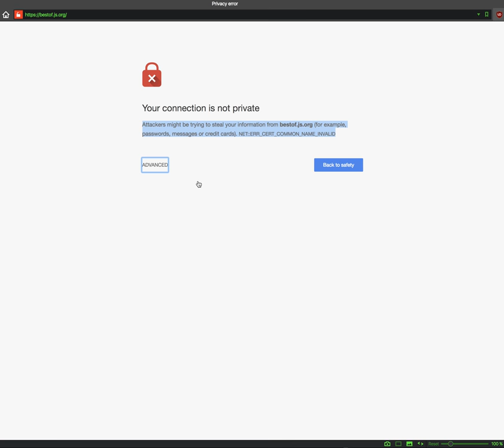Vivaldi privacy error bug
The click area is offset and clicking on the buttons does nothing. Results in not being able to go to insecure sites at all. This happens for all sites. Vivaldi 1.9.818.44 on macOS 10.12.4.